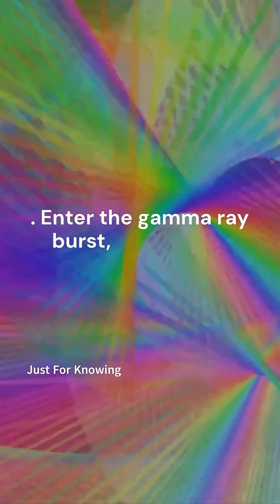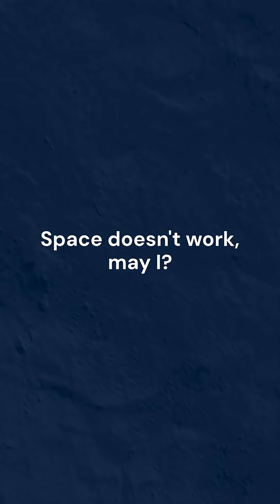The Most Powerful Explosion in the Universe – Gamma Ray Burst Explained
What’s more powerful than a supernova? Meet the Gamma Ray Burst — the deadliest explosion in the known universe. In just 10 seconds, it releases more energy than our Sun will in 10 billion years! Discover this cosmic monster in a quick, mind-blowing space fact video. 🌌💥